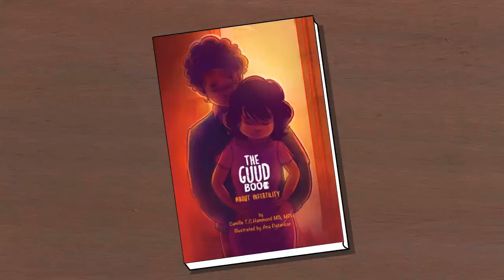Preview of The GUUD Book about Infertility by Dr Camille Hammond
First comes love...the comes marriage... them comes baby?  But what about when that doesn't doesn't happen the way everyone says it's supposed to?  Dart and Taj love one another and want to have a baby but struggle to conceive.  They have to learn about the medical issues and treatments and the many pathways to parenthood on their journey to OVERCOME infertility.